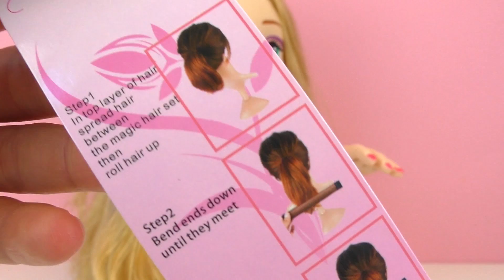Perfekcyjny kok | Fryzura Roszpunki z Hair Bun - Pomoc w robieniu koków | Czy to naprawdę działa?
Perfekcyjny kok | Fryzura Roszpunki z Hair Bun - Pomoc w robieniu koków | Czy to naprawdę działa? Fryzjer